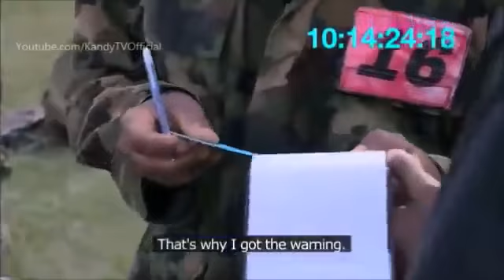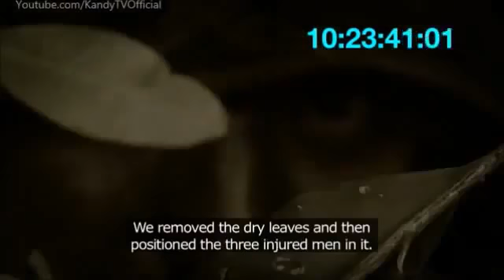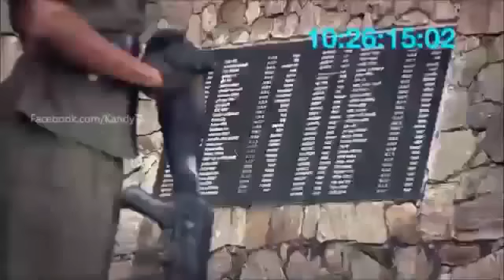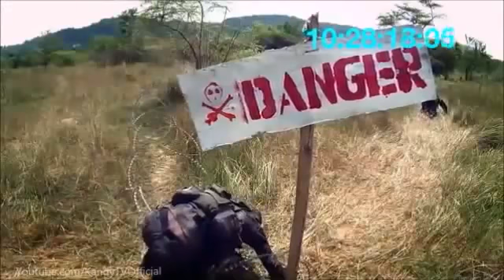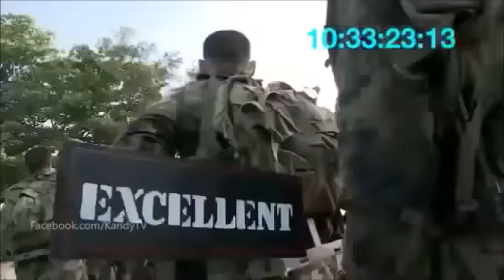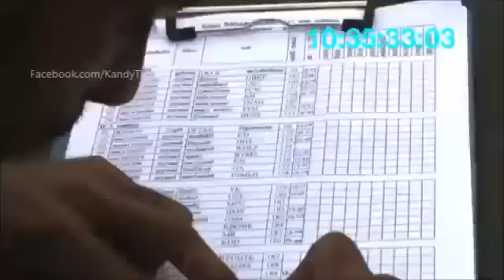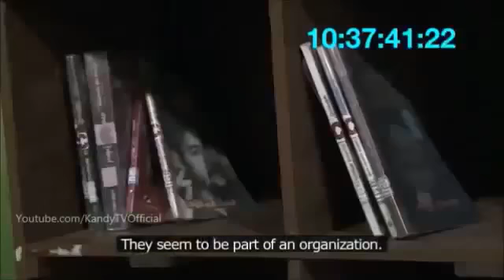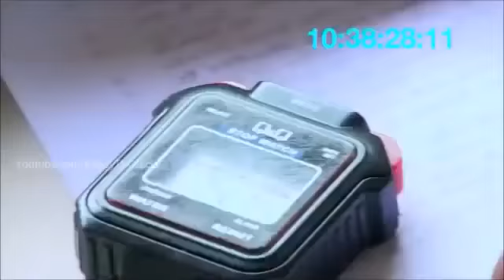Special Forces Sri Lanka LRP LRRP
Sri Lankan Army Special Forces Recruitment Process, Training and History

use this link and create account alternative for google adsence for youtube monetization. 100% authentic and approved for youtube monetization.